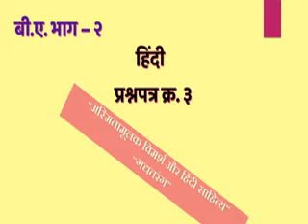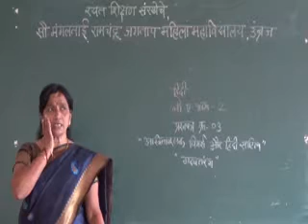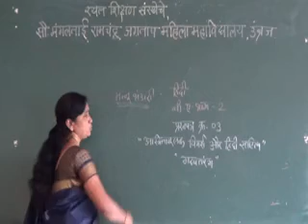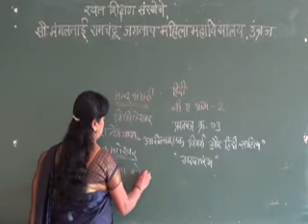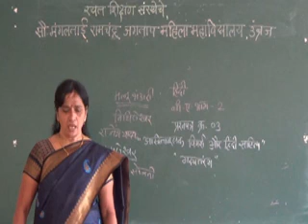Dr. Vandana Mohite BA-II (Hindi) Gadyatarang